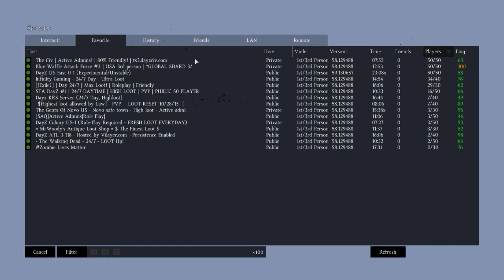When you're loading into DayZ in .58... (0:36)